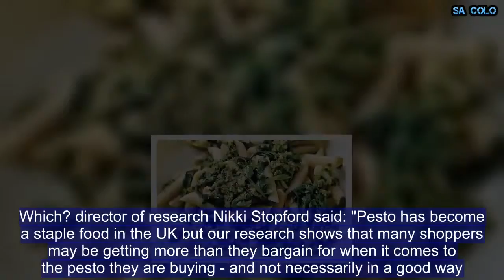Potato, bamboo and carrot fibre: the hidden ingredients in supermarket pesto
It is a cupboard staple whose success lies in its simple recipe of basic ingredients – basil, pine nuts, Parmesan and garlic, all blended with olive oil. But shoppers may be shocked to discover that many supermarket pestos in fact contain an array of unexpected ingredients including bamboo and potatoes. A study by consumer group Which? found substitute and often cheaper ingredients in jars of pesto, such as sunflower oil instead of olive oil, and cashew nuts instead of pine nuts. Marks and Spencer's standard jar, the most expensive at £2.10, contained carrot fibres. All of the supermarkets' premium pestos were labelled "alla Genovese", relating to the sauce's origins in Genoa. All of them contained between 38 per cent and 50 per cent basil, as well as extra-virgin olive oil, Parmigiano Reggiano and pine nuts.  However, even these contained some surprising extras, with Morrisons (£1.95), Sainsbury's (£1.50) and Tesco (£2) all adding vegetable or bamboo fibres as thickeners and sugar, and Morrisons also listed water as an ingredient. The products with the most authentic and traditional ingredients were Asda Extra Special Genovese Basil Pesto (£1.39) and Waitrose 1 Pesto alla Genovese (£2.70). The watchdog said its investigation showed that a higher price did not necessarily mean that the product would be free of cheaper and possibly unwanted ingredients and urged shoppers to check the labelling. It comes after a salt campaign group warned that feeding children pesto pasta could be worse for their health than letting them eat McDonald's hamburgers.  Daily | Reference Intakes (RI)   The amount of salt in pesto is rising with the average serving now containing 1.5g of salt, research found, overtaking McDonalds hamburgers which contain 1.2g. This is equivalent to half of a 4 to 6 year-old child's 3g daily salt allowance according to the NHS. In 2009 the average pesto serving contained 1.17g of salt. Which? nutrition experts reviewed the contents twelve different 190g jars of pesto from supermarkets Asda, Co-op, M&S, Morrisons, Sainsbury’s, Tesco and Waitrose. All of the standard pestos, apart from Waitrose's £1.35 version, used thickeners such as potato flakes, nut flour, vegetable or even bamboo fibres.  CHICKEN AND SUN-DRIED TOMATO PESTO COURGETTI   Standard pesto from Sainsbury's and Tesco, both £1, and the Co-op (£1.19) also contained sugar, and the Co-op, Morrisons (£1) and Tesco listed water as an ingredient. Which? director of research Nikki Stopford said: "Pesto has become a staple food in the UK but our research shows that many shoppers may be getting more than they bargain for when it comes to the pesto they are buying - and not necessarily in a good way. "Our advice is not to assume that all pesto contains the same traditional ingredients. Check the ingredients list if authenticity is important to you, or if you are trying to avoid certain contents, such as added sugar." An M&S spokesman said: "The carrot fibre in our pesto ensures that the